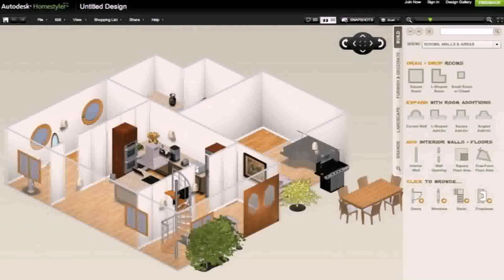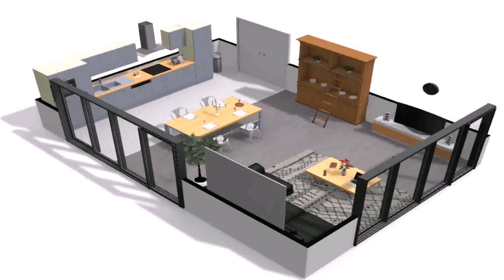How To Do Interior Design Of Your House (see description) (see description)